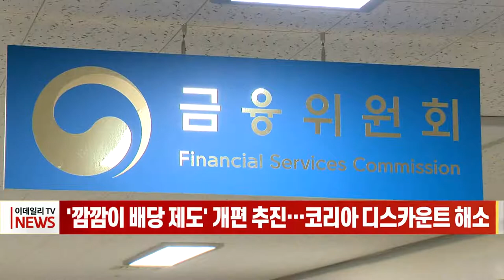'깜깜이 배당 제도' 개편 추진… 코리아 디스카운트 해소 (20221123)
금융당국이 한국 증시 저평가(코리아 디스카운트)의 주요 요인으로 지적돼온 불투명한 배당 제도에 대한 개편을 추진합니다.

금융위원회는 오는 28일 코리아 디스카운트 릴레이 세미나에서 배당 제도와 외국인 투자 등록제 개편을 골자로 하는 자본시장 선진화 방안 초안을 공개할 예정입니다.

미국 등 선진국처럼 배당금 규모를 먼저 시장에 알린 뒤 해당 배당금을 받을 수 있는 투자자를 확정함으로써 배당 투자의 예측 가능성을 높이는 방안을 발표하게 됩니다.

​금융당국 관계자는 "배당금 결정일 이후 주주 기준일을 정할 수 있도록 기존의 순서를 바꾸는 게 핵심 내용"이라고 말했습니다.